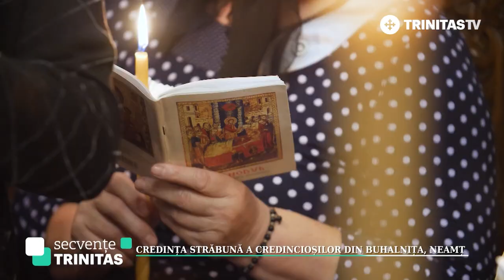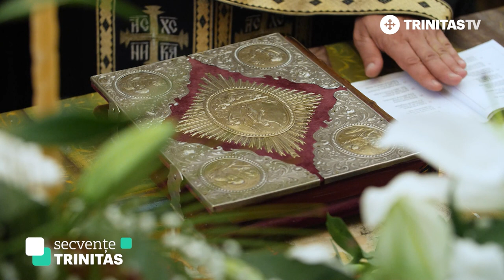Secvențe Trinitas. Credința străbună a credincioșilor din Buhalnița, Neamț (04 10 2022)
Paraschiva are 92 de ani. A prins vremuri de foamete, de război, de molime, a trecut prin drama strămutării, dar le-a biruit pe toate cu nădejde în Maica Domnului. E doar una dintre bătrânele credincioase din Buhalnița, Neamț.
„Dacă nu îndrăgim Biserica, trăim degeaba!”, e mărturisirea unei alte bunici evlavioase, iar fraza aceasta merită să rămână o valoroasă concluzie a noului reportaj